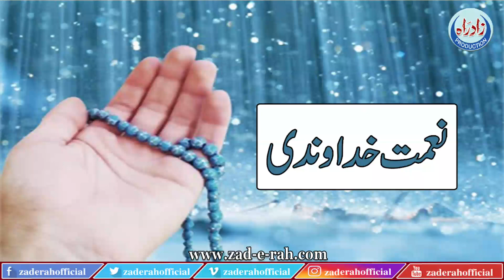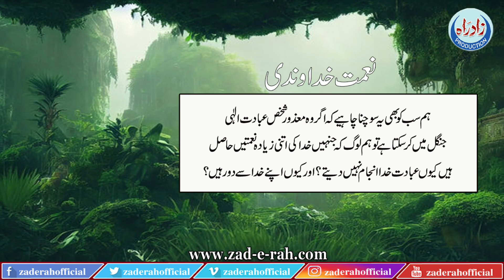Naimat e Khuda wandi | Zad e Rah Official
نعمت خداوندی